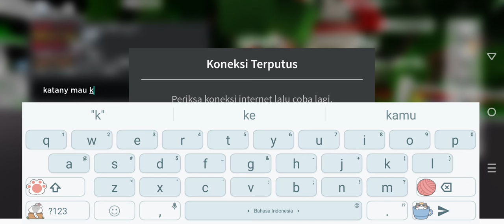Aku pake baju kembar CINAMOROL AMA JIHAN 😍😍brookhaven